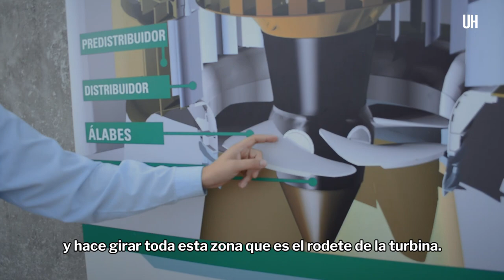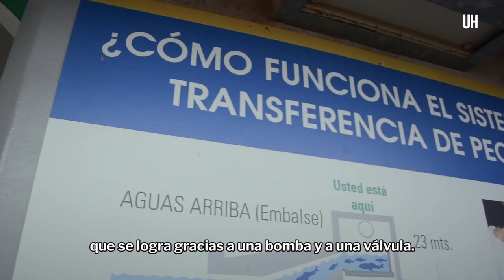Ayolas: Un paraíso junto al río que cautiva desde hace 120 años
Cuando se habla de Ayolas, muchos piensan en la Entidad Binacional Yacyretá y la pesca,  pero el encanto de esta ciudad va mucho más allá. La calidez de su gente, su naturaleza y la tranquilidad que la rodea, hacen de esta localidad, que cumple 120 años, un destino perfecto para quienes buscan un lugar de paz en el Paraguay.